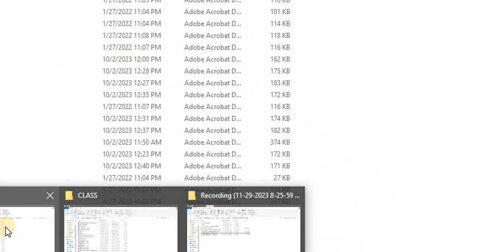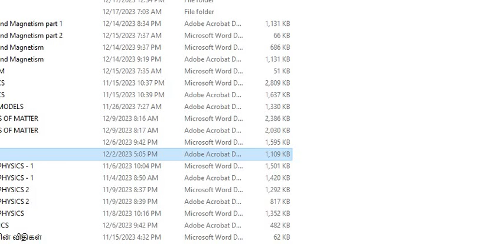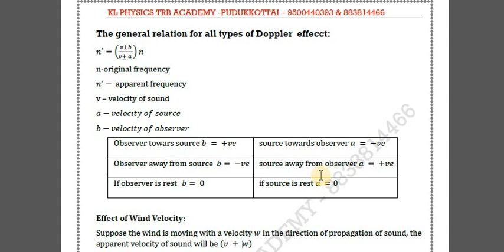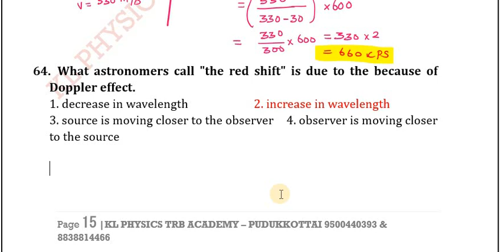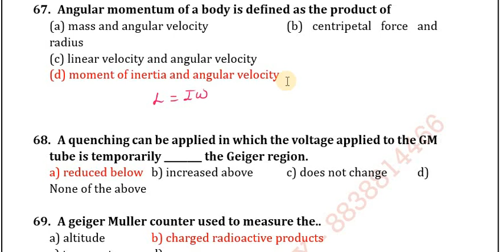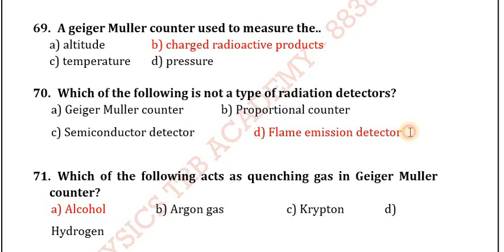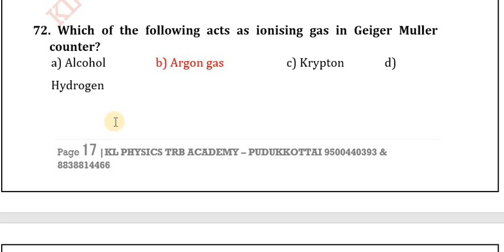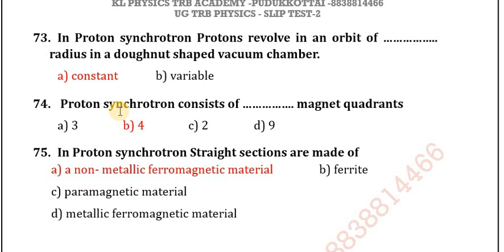UGTRB PHYSICS MCQ MECHANICS PART 3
THIS VIDEO EXPLAINS UGTRB MECHANICS MCQ PART 3